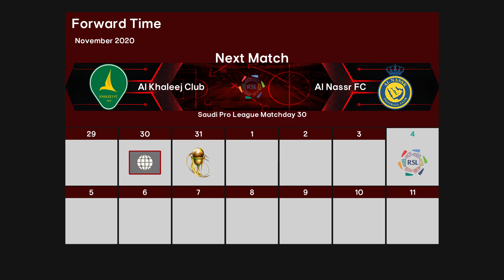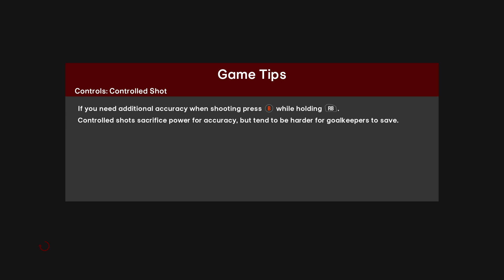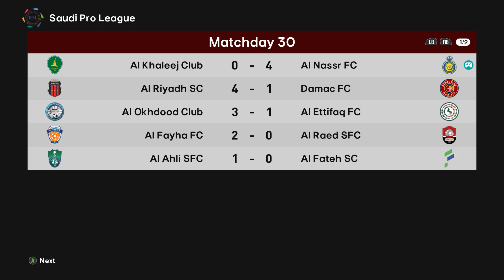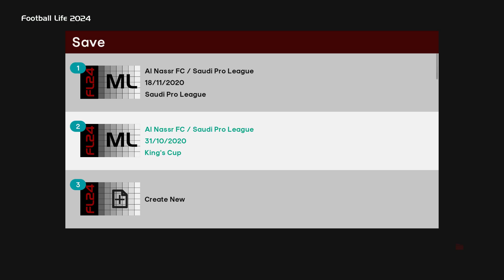RONALDO SCORES 4 | SP FOOTBALL LIFE 2024 AL NASSR FC Master League PC Gameplay #21